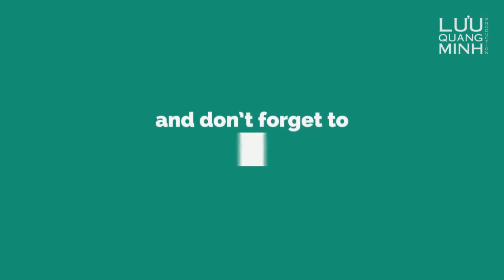VIETNAMESE FOOD #56 | FAMOUS "BA LAM" DUCK RICE SOUP RESTAURANT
VIETNAMESE FOOD #56 | Cháo Vịt Bà Lâm Gia Truyền Quá Ngon - FAMOUS "BA LAM" DUCK RICE SOUP RESTAURANT

Duck Rice Soup "Chao Vit" of this restaurant is very delicious!
Foods in this video:
1.Cháo Vịt - Duck Rice Soup
2. Miến Vịt - Duck Vietnamese "Mien" Noodle
3. Gỏi Vịt - Mixed Duck Salad
Address: Cháo Vịt Bà Lâm - 343/2 To Hien Thanh, Ward 12, District 10, Ho Chi Minh City.

CREDITS:
My name is Lưu Quang Minh. I'm from Vietnam. I create music & books, and from now: videos.

My music in this video:
SÀI GÒN QUÁN XÁ THƯƠNG YÊU
Singer: LƯU QUANG MINH
Music Composer: LƯU QUANG MINH

© Copyright by Lưu Quang Minh ☞ Do not Reup